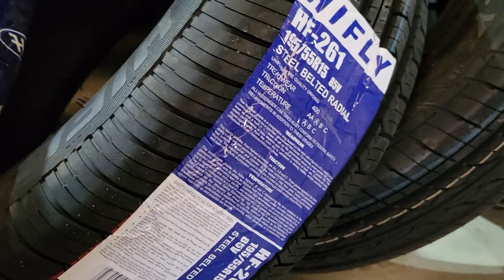COTIZA TUS LLANTAS AHORA CON NOSOTROS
Tenemos llantas para autos, camionetas, camión y maquinaria pesada.